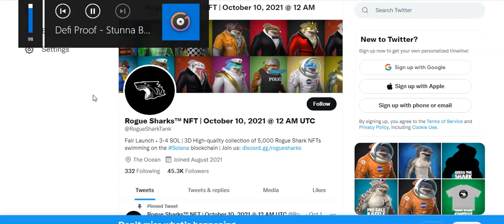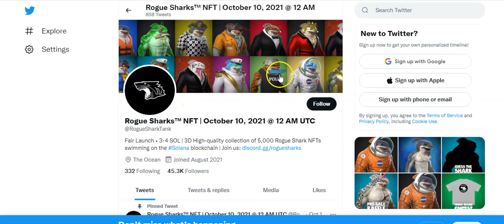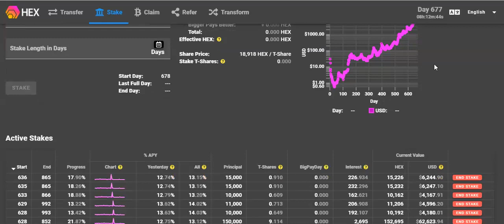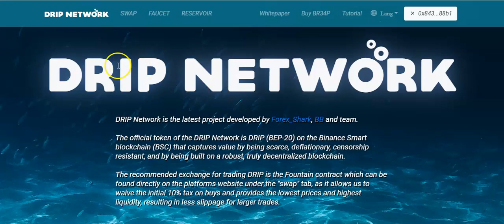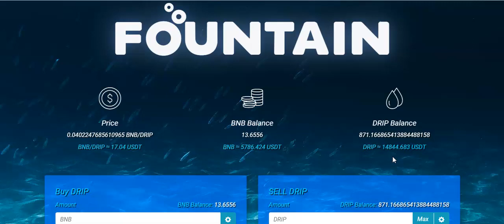DRIP MINER /FARM LAUNCH DATE BIG NFT DROP TONIGHT!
NEW DRIP TEAM BUDDY ADDRESS: 0x7fe7feDF776A886296A02b44c2e7A67B08e445A3